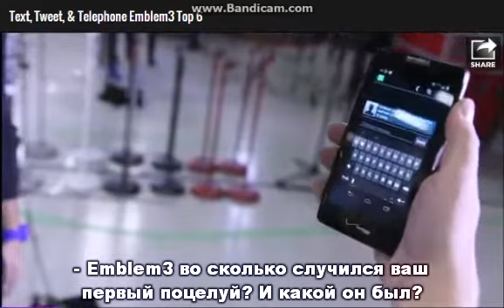Emblem3 Text Tweet Call Week 6. (РУССКИЕ СУБТИТРЫ)mp4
Emblem3 текстовое сообщение, твит, звонок. Топ-6.